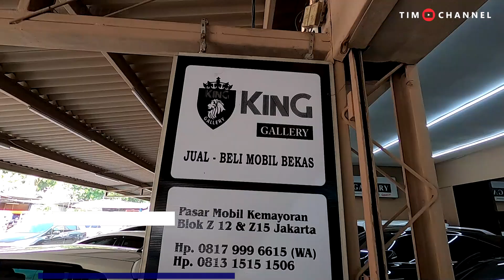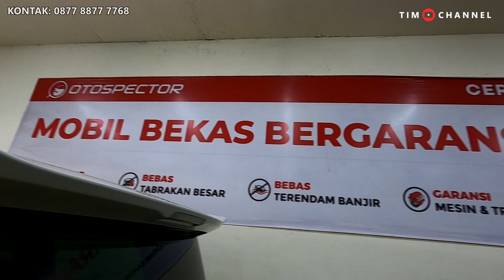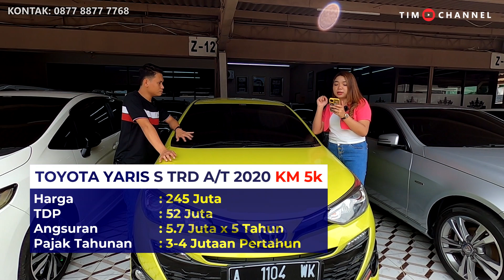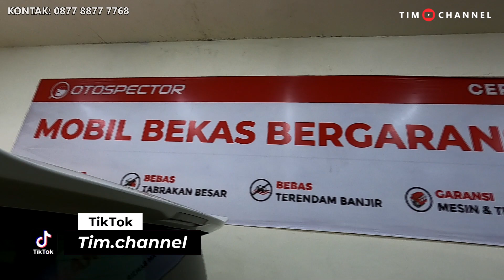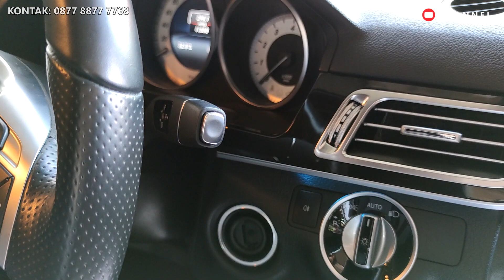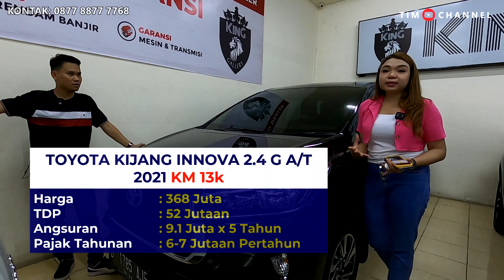Kredit Tanpa Ribet Mobil Bekas Asuransi All Risk, Harga Innova 100 Jutaan Murah dan Bergaransi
KING GALLERY PASAR MOBIL KEMAYORAN
GrebekShowroom kali ini KingGallery puluhan unit berbagai type, bergaransi bebas dari segala hal insiden mobil, dengan DP dan Angsuran Menyesuaikan, ready CRV, Fortuner, Jaz, Mercy, BMW, Dodge, Yaris, Mercy, BMW, Brio, Captiva, Altis, Grand Sedona, Alphrad, Smart Fortwo dll

Kontak showroom :
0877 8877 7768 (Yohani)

Alamat Showroom:
KING GALLERY
Ps. Mobil Kemayoran, Blok Z 12 and Z 15, Jl. Industri Raya, RT.12/RW.10, Pademangan Tim., Daerah Khusus Ibukota Jakarta 14410